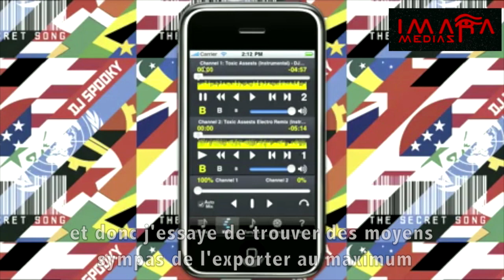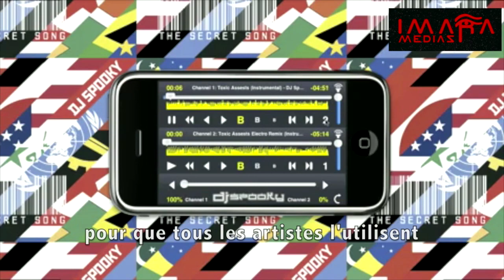Dj Spooky: l'interview exclusive d'Imara Medias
Interview Dj Spooky lors du MIDEM Marché International DE la Musique